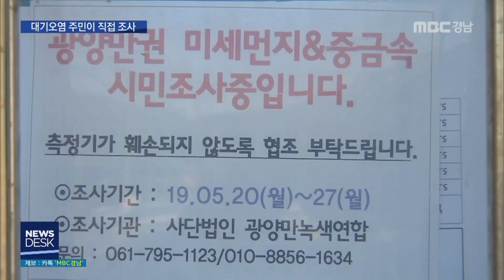광양만권 대기오염 주민이 직접 조사 [MBC경남 뉴스데스크] 190523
광양만권 대기오염 주민이 직접 조사